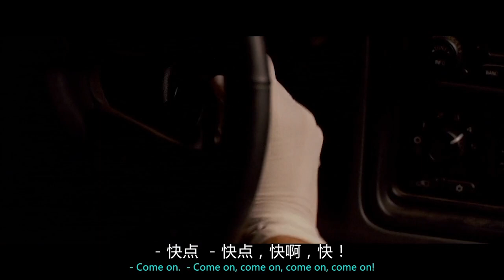Carriers（2019）—Brian was infected and his brother killed him himself（8/8）|MovieHeaven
A deadly and contagious virus spread in the world, in order to escape, Danny (Lou Taylor passionately Lou Taylor Pucci) and brother Brian (Chris Pine Chris Pine), his girlfriend bobby (Piper peralta bo Piper Perabo) and friend Kate (Emily Emily VanCamp Emily VanCamp), driving at top speed through the deserts of the southwestern United States.